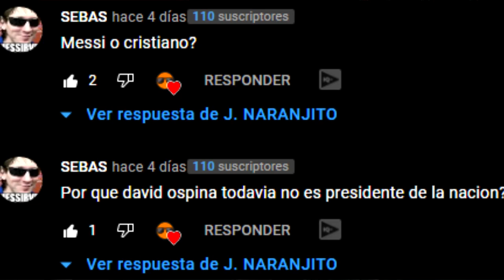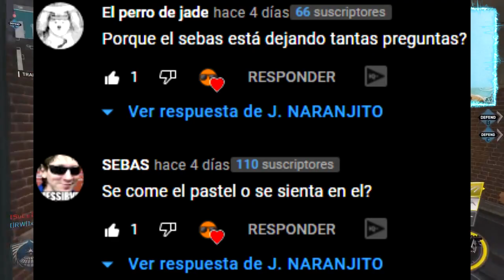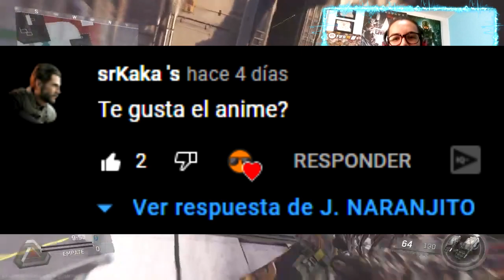¿TENGO NOVIA? ¿VIVO EN ANDORRA? ¿MESSI O CRISTIANO? | PREGUNTAS y RESPUESTAS #4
Hoy les traigo la CUARTA EDICIÓN de PreguntasYRespuestas QyR PyR aquí en el canal. Responderé todos sus cuestionamientos de la manera más honesta posible y pasaremos un buen rato, espero les guste :D